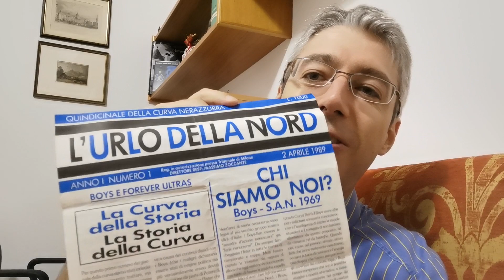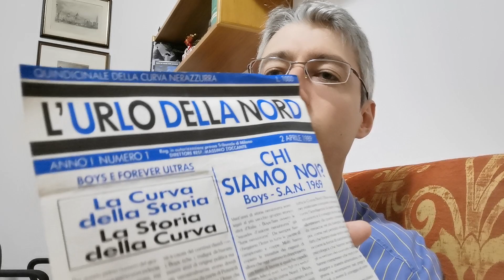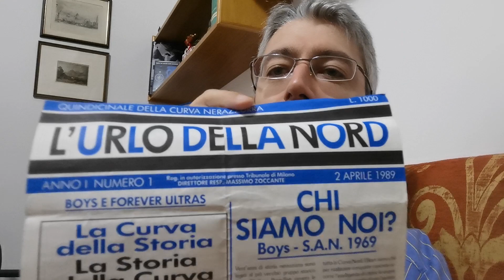Sky-Dazn: perde il tifoso!Le varianti di Inzaghi, le ultime di mercato e la storia della Curva Nord!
È possibile sostenere e far crescere InterFanTV, Web TV libera e indipendente, con una donazione, cliccando qui